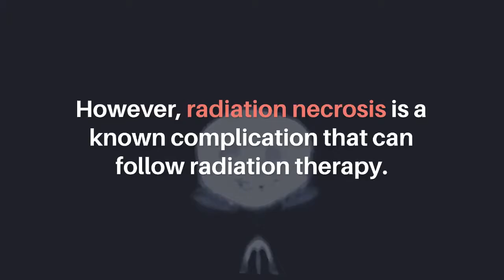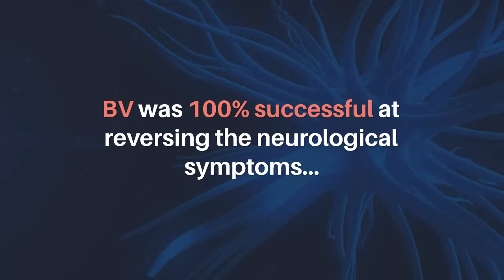Reversing Radiation Necrosis with Monoclonal Antibodies | Oncotarget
Abstract

Importance: Radiation necrosis (RN) is a rare but serious adverse effect following treatment with radiation therapy. No standard of care exists for the management of RN, and efforts to prevent and treat RN are limited by a lack of insight into the pathomechanics and molecular drivers of RN. This case series describes the outcomes of treatment with bevacizumab (BV) in two primary CNS lymphoma (PCNSL) patients who developed symptomatic biopsy-proven RN after whole brain radiation (WBRT) with a stereotactic radiosurgery (SRS) boost.

Observations: Patient 1 is a 52 year-old female with PCNSL treated with WBRT followed by an SRS boost. She developed symptomatic biopsy-proven RN, and initial treatment with tocopherol and pentoxifylline was unsuccessful. A 100% clinical and radiographic response was achieved with 4 cycles of BV. Patient 2, a 48 year-old male with PCNSL, presented with seizures and biopsy-proven RN after radiation therapy. Initial empiric treatment with tocopherol and pentoxifylline was unsuccessful. A 100% clinical and radiographic response was achieved with 3 cycles of BV.

Conclusions and Relevance: Monitoring for RN in patients with PCNSL treated with radiation therapy is warranted. BV is an efficacious treatment and a viable alternative to corticosteroids or surgical intervention.

Keywords - radiation necrosis, brain tumor, primary CNS lymphoma, stereotactic radiosurgery, bevacizumab

About Oncotarget